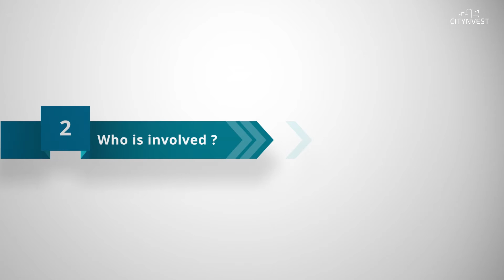CITYnvest: a clever investment for energy efficiency in your city!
With buildings being responsible for 40% of European primary energy consumption and 36% of CO2 emissions, investing in energy efficiency in public buildings is an urgent matter.

Is funding a problem for you? CITYnvest has the solution.

CITYnvest is a consortium that CEMR is part of.